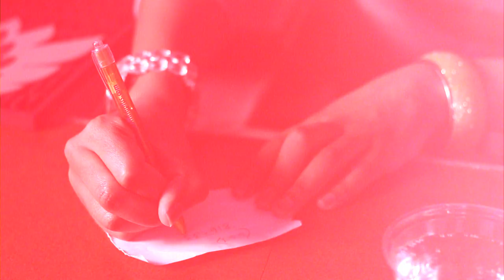ICH GANG-SHE WANTS TO ROLL WITH A HUSTLER